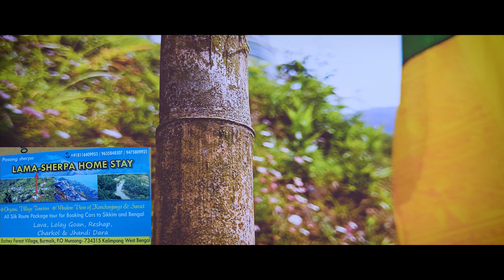A day at Icche Gaon | Part 6 | Trip To Icche Gaon | WEST BENGAL TOURISM 2022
Icche Gaon or Icchey Gaon, a paradise in the form of a peaceful suburb, is located in Kalimpong district of West Bengal. The newly unveiled scenic hamlet is still in its virgin state so one can visit there and experience the unmatched beauty of the Himalayan abode with its mesmerizing views of the mountains, green lush forest ranges of Pine, Birch and Juniper trees and so many aspects to please one's mind.
 Icche Gaon, a tranquil yet vibrant village nestled at an altitude of 5800 ft. and just about 15 kilometres from Kalimpong town. An ideal destination to soothe your mind and soul, Icchey Gaon has a lot of scenic attractions to offer to its solace seeking visitors and they are as mentioned below.

Sightseeing Places in Icchey Gaon:

 Though Icche Gaon itself is a destination for the off-beat voyagers yet there are few nearby places which one can have a visit for a day trip. Located at just 6 k.m. away from Icche Gaon, Damsang Fort is one of the popular tourist destinations. Cross Hill just 26 km distance away is another sightseeing place near the village. The place has a splendid atmosphere for the calmness in the environment and the amazing clearer view of Mt. Kanchendzonga. Located at the height of 6000 ft. on the slope of the mountains and almost 15 k.m. from Icche Gaon, Sillery Gaon is a small tranquil hamlet. The beautifully structured natural substances will blow your mind with its unmatchable stunning views of the valleys and the mountains.
 Ramitey Dara is an amazing hilltop point just 2 hours' drive from Icche Gaon known for offering one of the best views of the majestic Teesta River and the gigantic Mt. Kanchendzonga. From Ramitey one can get the longest view of river Teesta along with its 14 bends and towering Kanchendzonga.
 Just about 13 km away from Icchegaon, Pedong Monastery or Sangchen Dorjee Monastery is another alluring tourist attraction nearby. Made in the year of 1706, the monastery showcases numerous paintings which depict the characteristics of the ancient flows of Buddhism and the early lifestyles of the community.

How to reach Icche Gaon:

 As Icche Gaon is located in Kalimpong the nearest railway station is New Jalpaiguri Railway Station in Siliguri and the airport is Bagdogra Airport. One can pre-book a car from us directly for Icche Gaon which is 88 kilometres from NJP railway station and 92 kilometres from Bagdogra. Hiring a shared cab is another option which may lead to switching on transportation to a local taxi after reaching Kalimpong town from where Icche Gaon is just 15 kilometres away. To avoid all these hassles, one can choose an Icche Gaon Tour Package and leave their worries behind.

Where to stay in Icche Gaon:

 The tranquil abode is in a remote zone. The perfect way to accommodate one is the nestled home stays with all the basic facilities like electricity, comfortable beds, a natural showering option into nature, western washrooms etc.
 There are few of eco-friendly homestays available. One can book in a prior manner by checking the availability of the accommodations. Prices are quite moderate and one can check out the homestays by their choices.
 Foods are being served according to their preferences. Both veg and non-veg meals are available.

Best Time to visit Icche Gaon:

 The pastoral beauty of Icche Gaon can be witnessed throughout the year, but to get the mesmeric view of the snow-clad Mt. Kanchendzonga winter season will be the best time to visit the hamlet. The temperature in winter falls into 2°C which is quite chilling.
 In summer due to the high altitude, the weather remains quite blissful. The cool breeze will amaze one's soul. The temperature gets maximum up to 25°C. The days are clearer and the views of the surroundings are distinct.
 This pristine abode has a great appealing strength which attracts travellers across the country. Though the hamlet is known to very fewer people still at a slow pace it's Gaining its popularity.

Our Home Stay:-
LAMA-SHERPA HOME STAY